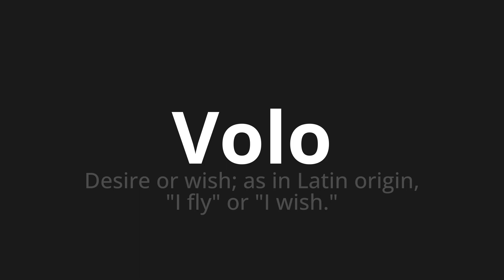How to pronounce Volo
Master the Pronunciation of 'Volo Which means flight' - which means : Desire or Wish;as in Latin Origin, "I Fly" OR "I Wish." 📝 with @PizzaPronunciation 🎓🗣️ - [Your Guide to Italian]

Learn to pronounce 'Volo' perfectly in Italian with our easy and engaging tutorial by @PizzaPronunciation! 📖📽️ In this comprehensive video, we provide you with native speaker examples 🗣️👂 and phonetic breakdowns 🎵 to ensure you get the pronunciation just right.

How to say Flight in Italian